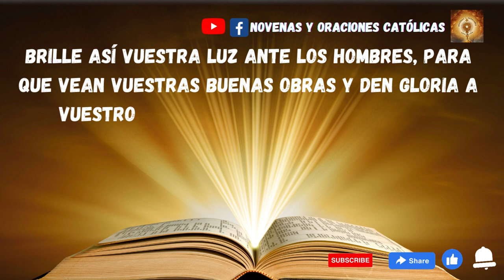Lectura del Santo Evangelio de hoy 5 Febrero 2023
En aquel tiempo, dijo Jesús a sus discípulos:
«Vosotros sois la sal de la tierra. Pero si la sal se vuelve sosa, ¿con qué la salarán?
No sirve más que para tirarla fuera y que la pise la gente.
Vosotros sois la luz del mundo. No se puede ocultar una ciudad puesta en lo alto de un monte.
Tampoco se enciende una lámpara para meterla debajo del celemín, sino para ponerla en el candelero y que alumbre a todos los de casa.
Brille así vuestra luz ante los hombres, para que vean vuestras buenas obras y den gloria a vuestro Padre que está en los cielos».